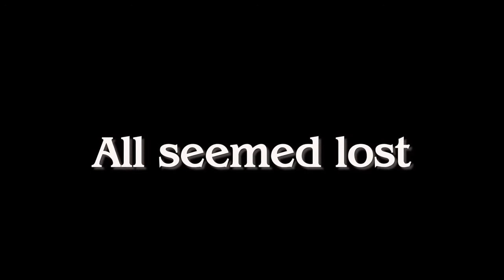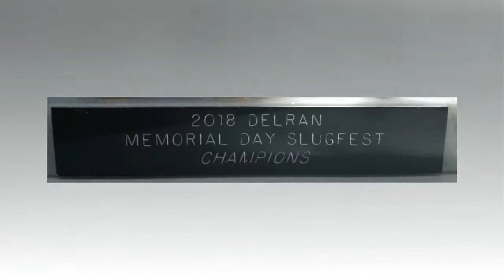2019 Delran 11U Baseball preview